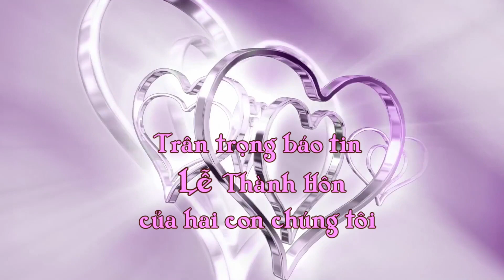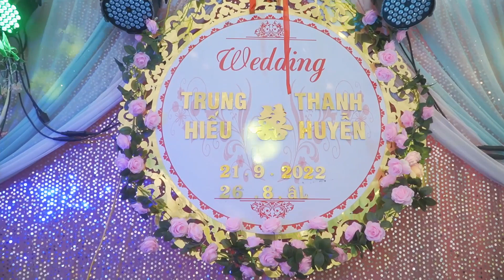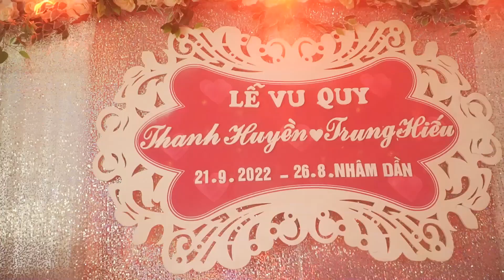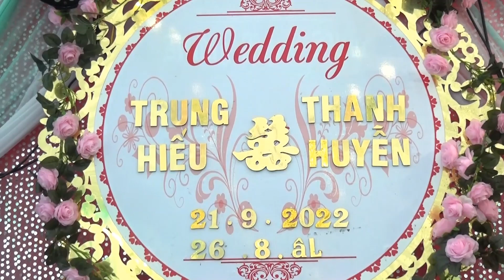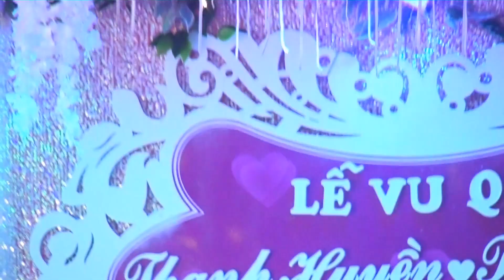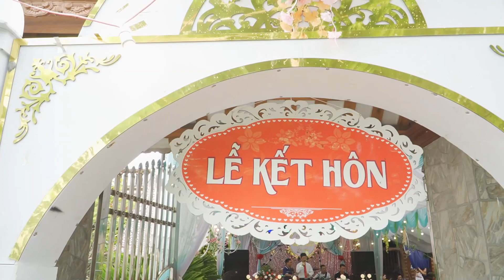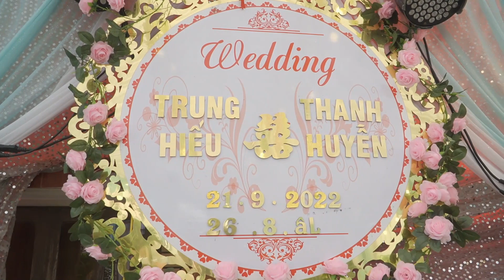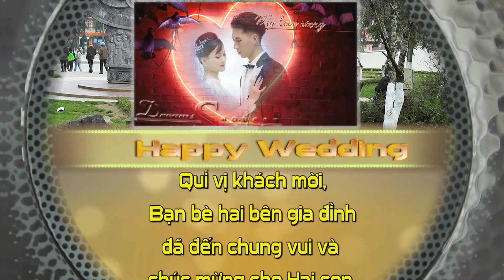Lễ Thành Hôn Hiếu & Huyền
Lễ Thành Hôn được diễn ra long trọng  tại GĐ nhà trai
Trà Giang - Kiến Xương - Thái bình